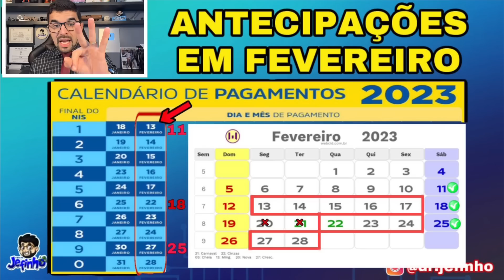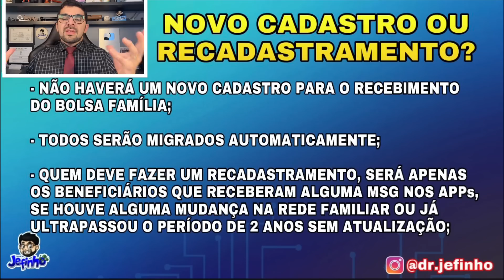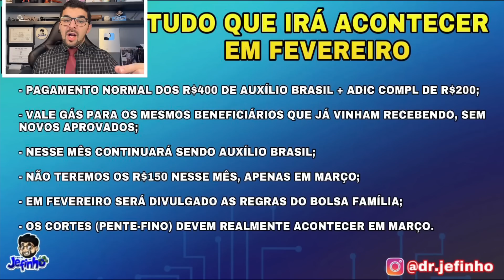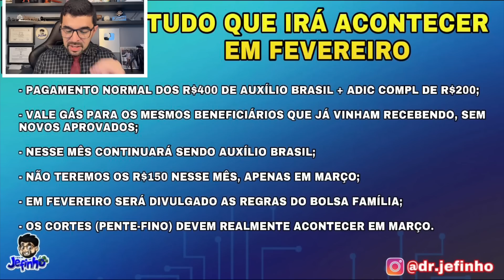AUXÍLIO BRASIL: NOVO CADASTRO PARA RECEBER O BOLSA FAMÍLIA? NOVOS VALORES! CALENDÁRIO DE FEVEREIRO!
Auxílio Brasil em 2023: calendário do mês de fevereiro, novos valores. Vale gás, será preciso fazer um novo cadastro? Terá um recadastramento? R$150,00 por cada filho e muito mais!